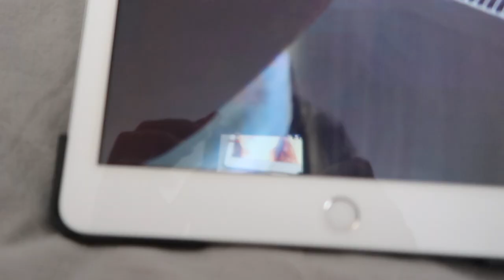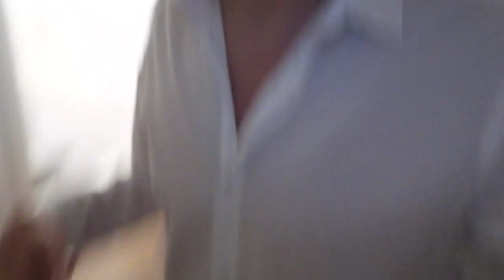#21: j'ouvre mon bar italien, puni en cours et rooftop